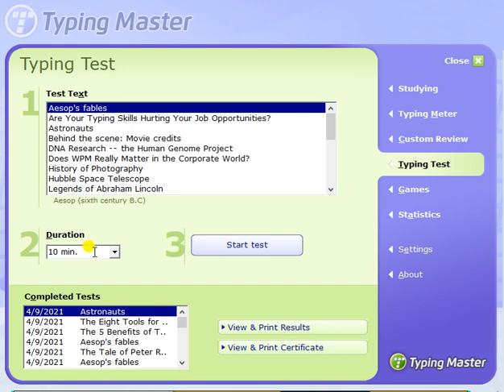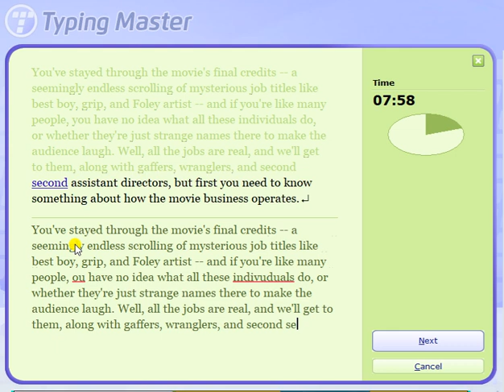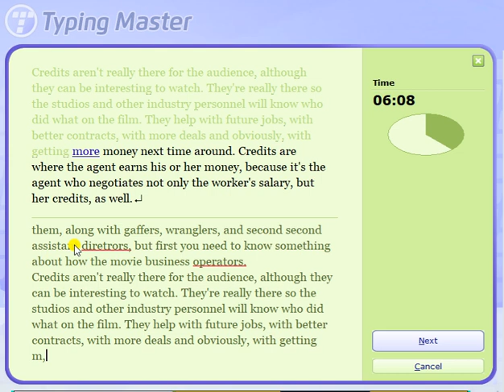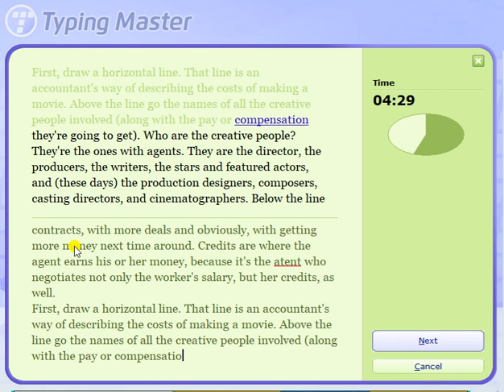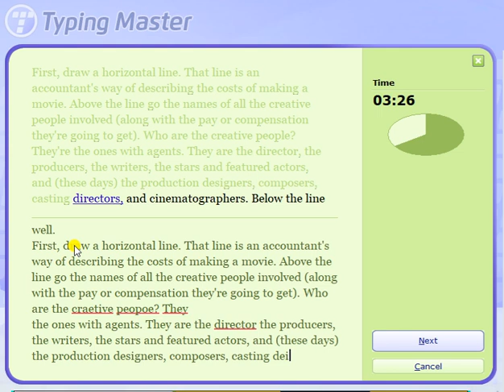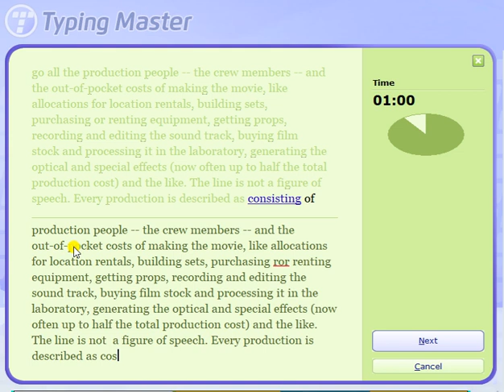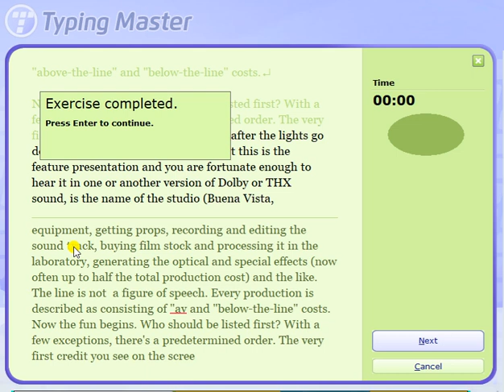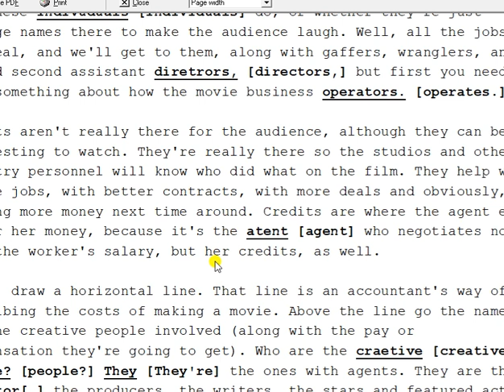JKSSB Typing Test Demo part-3 for the post of Junior assistant , Clerk.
JKSSB Typing Test Demo part-3 for the post of
 Junior assistant , Clerk.
 JKSSB Skill Test Demo.🖕.